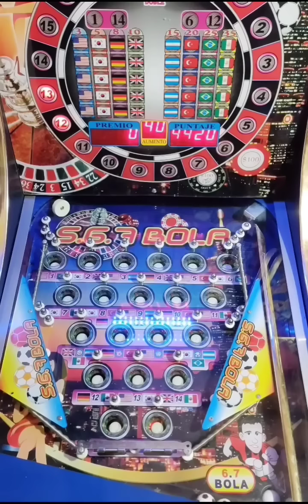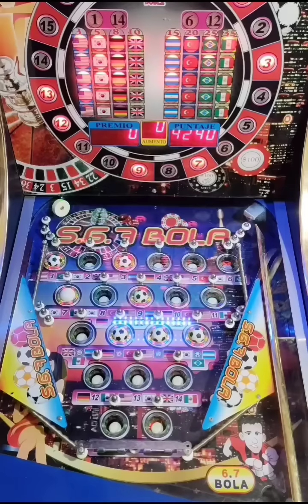PARTE 3. Vamos por México (35) 🇲🇽 en la 7 y la 11 😱😱 ¿La tercera es la vencida? Ya veremos 🤣🤣